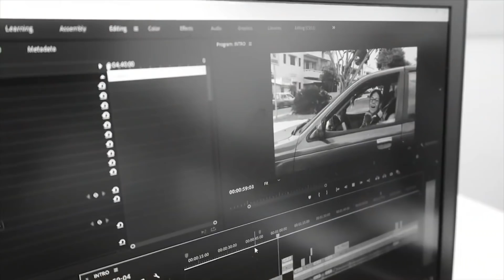Empieza nuestra aventura!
Mi gente! Se armó! Habemus Canal de YouTube! En este video inicial, te explico de qué se trata este canal y quién soy llevándote de viaje a uno de los lugares más importantes para mí!